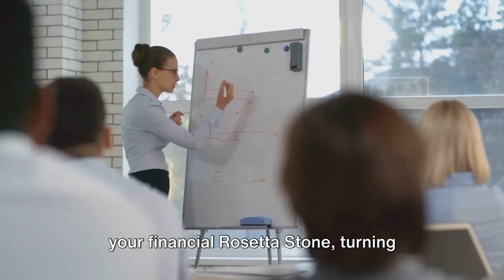Top 5 Benefits of Educational Videos for Financial Advisers - Simplify the Complex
Top 5 Benefits of Educational Videos for Financial Advisers - Simplify the Complex | Lead Generation for Financial Advisers